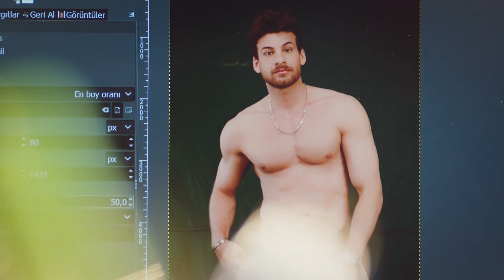El Amor Puede Ser Tan Difícil A Veces - Canción de Verano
El Amor Puede Ser Tan Difícil A Veces - ESTE ES NUESTRO DESTINO

Canción De Verano - Yaz Şarkısı (Doblado en Espanol)

Las cosas se complican cuando se revela la verdad de que Neriman es la madre de Murat. Neriman dice: "No acepto a esta chica como novia"; Emine intenta comprender lo que está pasando. Cuando pone en marcha su propio método para suavizar el ambiente, se mete en problemas. Murat ya está atrapado entre su amor y su madre. Mientras intenta resolver esta situación, Kemal no ha estado ocioso y ha planeado una sorpresa que impresionará a Yaz y la reconfortará. Por supuesto, este plan hace que Yaz, que intenta ganarse el favor de Murat, olvide su promesa y deje a Murat en una situación difícil. Yaz, cuyo equilibrio se vuelve más confuso con la cercanía de Kemal, piensa que Murat es injusto con ella. Las palabras "este chico está enamorado de ti" que oye a su alrededor han empezado a ocupar su mente. Cuando intenta pedirle cuentas, lo que le ocurre pondrá en apuros a todos, especialmente a ella misma.

Los amantes platónicos siempre quieren estar delante de la persona de la que están enamorados para que se dé cuenta de sí misma, para hacer algo bueno por ella, para facilitarle la vida. Esperan estar callados, tranquilos y visibles sin perder la esperanza. Pero la paciencia no siempre acaba bien. Cuanto más no se les ve, más se vuelven codiciosos, cuanto más gritan más no se les oye, cuanto más no se les presta atención, más empiezan a lanzarse de un sitio a otro. Como Yaz...

Protagonistas: Nilsu Berfin Aktaş, Mustafa Mert Koç, Efekan Can, Oya Başar, Yeşim Ceren Bozoğlu, Zehra Yılmaz, Duygu Karaca, Su Şanad, Merve Sevin, Ömer Kılıç y Selin Vardarlı.

TRAMA
PRODUCCIÓN: PASTEL FILM
PRODUCTOR: YAŞAR İRVÜL y EFE İRVÜL
DIRECTOR: DOGA CAN ANAFARTA
GÉNERO: COMEDIA ROMANTICA